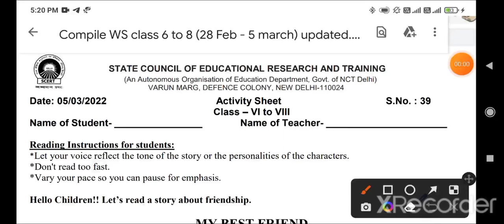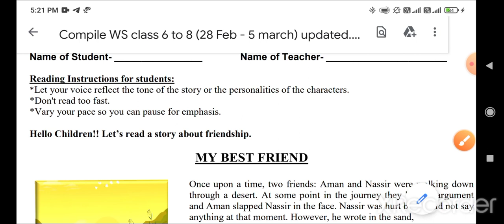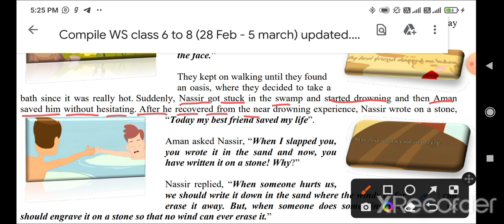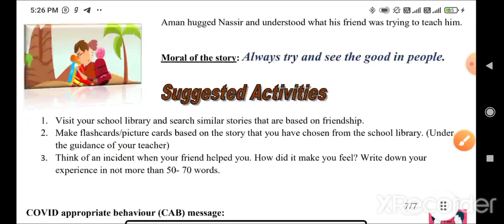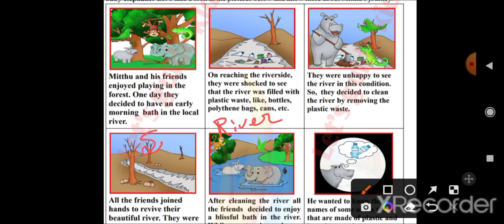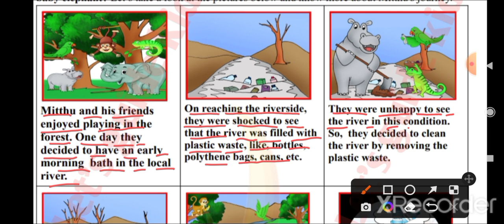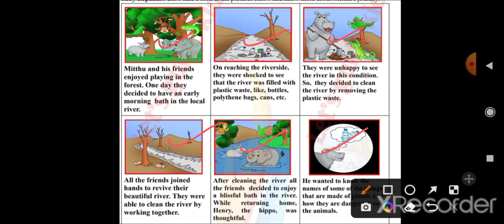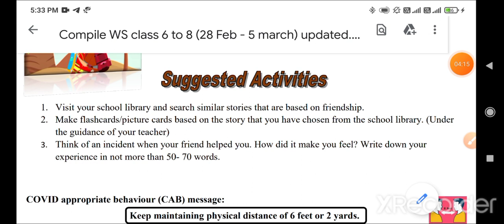worksheet no 39 class 6to8(5/3/22) English/Activity sheet 39 class 6to8 eng/ my best friend/week 7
About video :- hello rasgullo, ap sabhi ka swagat hai doremon sir ki class mai. aaj es video mai hm SCERT ki pathana bhiyan(Reading campaign) ki gatividhi patra (Activity sheet) 39 सप्ताह (week) 7 Kaksha 6 7 8(class 6to8) ke solution(हल) ke bare mai bat karne wale hai...

pathan abhiyan class 6 to 8 gatividhi patrak 39
class 6to8 pathan abhiyan gatividhi patrak39
class 6to8 pathan abhiyan gatividhi patrak 39
class 6 to 8 pathan abhiyan gatividhi patrak39

class 6 to 8 pathan abhiyan gatividhi patrak 39

class 6to8 pathan abhiyan39

class 6to8 pathan abhiyan 39

class 6 to 8 pathan abhiyan39

class 6, 7, 8 pathan abhiyan39

class 6th 7th 8th pathan abhiyan39

class 6to8 Activity sheet 39

class 6 to 8 Activity sheet39

class 6, 7, 8 Activity sheet39

class 6th 7th 8th Activity sheet39
class 6to8 Reading campaign39
class 6to8 Reading campaign 39
class 6 to 8 Reading campaign39
class 6, 7, 8 Reading campaign39
class 6th 7th 8th Reading campaign39
Reading campaign class 6to8 Activity sheet39
Reading campaign class 6to8 Activity sheet 39
Reading campaign class 6 to 8 Activity sheet39
Reading campaign class 6 to 8 Activity sheet 39
class 6to8 Reading campaign Activity sheet39
class 6to8 Reading campaign Activity sheet 39
class 6 to 8 Reading campaign Activity sheet39
class 6 to 8 Reading campaign Activity sheet 39
class 6to8 English worksheet39
class 6to8 5/03/22 gatividhi patrak 39
class 6to8 5/03/22 activity sheet 39
English worksheet number 39
English worksheet no39
class 6 English worksheet39
English worksheet number 39 for class 6
class 6 ki English worksheet 39
English worksheet no39 for class 6
worksheet 39 English for class 6
class 6 ki worksheet 39 English
class 6 Activitysheet3
6th class ki aaj ki workshee
6th class ki aaj ki gatividhi patrak
6th class ki aaj ki Activity sheet

class 7 English worksheet39
English worksheet number 39 for class 7
class 7 ki English worksheet 39
English worksheet no39 for class 7
worksheet 39 English for class 7
class 7 ki worksheet 39 English
7th class ki aaj ki worksheet
7th class ki aaj ki gatividhi patrak
7th class ki aaj ki Activity sheet

class 8 English worksheet39
English worksheet number 39 for class 8
class 8 ki English worksheet 39
English worksheet no39 for class 8
worksheet 39 English for class 8
class 8 ki worksheet 39 English
8th class ki aaj ki worksheet
8th class ki aaj ki gatividhi patrak
8th class ki aaj ki Activity sheet

pathan abhiyan week 7 class 6to8
activity sheet 39 week 7 class 6to8
gatividhi patra 39 class 6
gatividhi 39 for class 8th subject English
gatividhi 39 for class 7th subject English
gatividhi 39 for class 6th subject English
activity sheet
omicron
My best friend gatividhi patrak